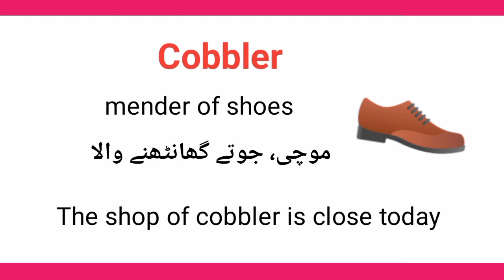Cobbler meaning in urdu/hindi || meaning of cobbler || cobbler pronunciation